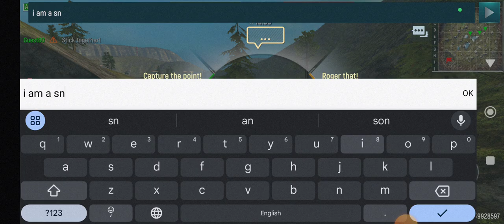TANK FORCE MOBILE GAME PLAYING STYLE - SNIPE & ATTACK | Trick